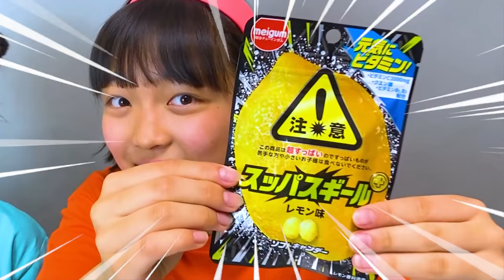Mystery Drink Challenge again! 빨대 음료수 챌린지 ミステリードリンクチャレンジ！＊Quuu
Mystery Drink Challenge 빨대 음료수 챌린지 ミステリードリンクチャレンジ！＊Quuu